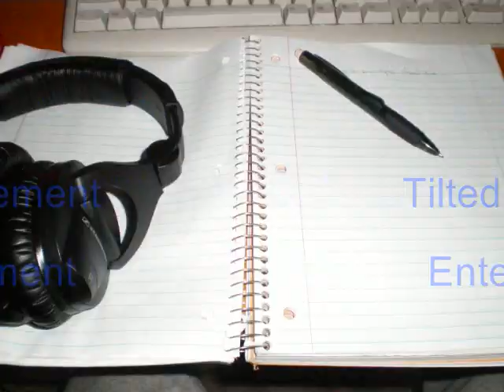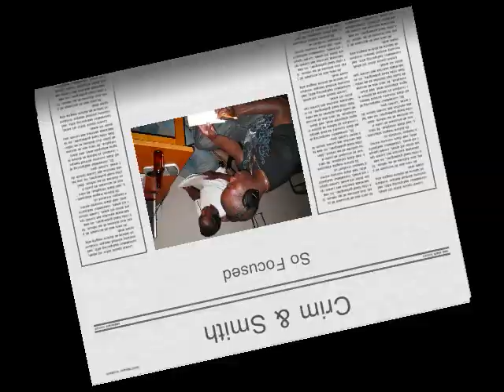Wit My Eyes Closed (Remix)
Crim & Smith. Wit My Eyes Closed Remix